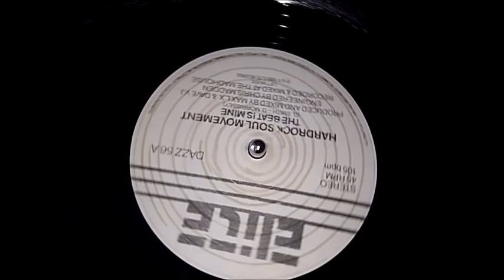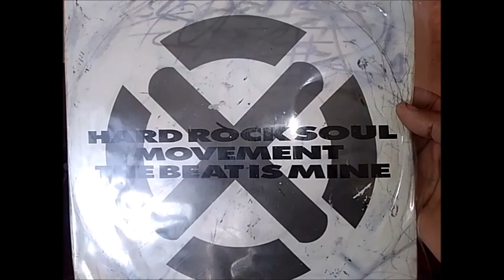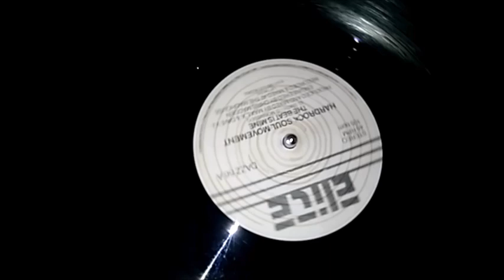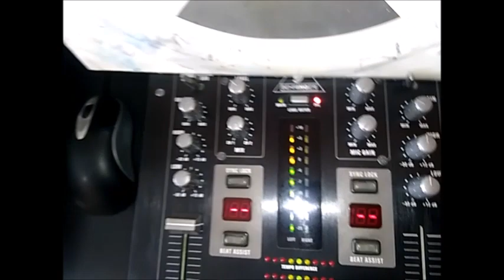Hardrock Soul Movement - The Beat Is Mine